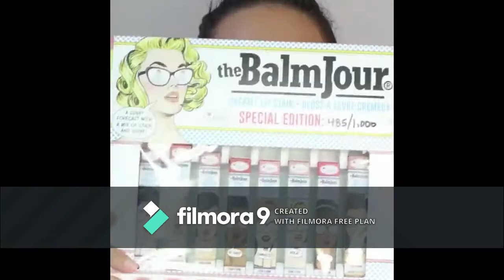Makeup Transformation to have you shook in 2019